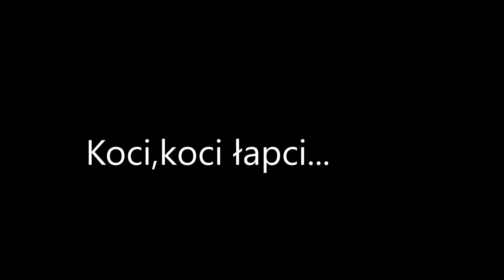Koci,koci,łapci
Kotek ,który nie chciał odejść... natura kalwariazebrzydowska bornesulinowo turystyka religia zwiedzanie wycieczki @fotograf.historii